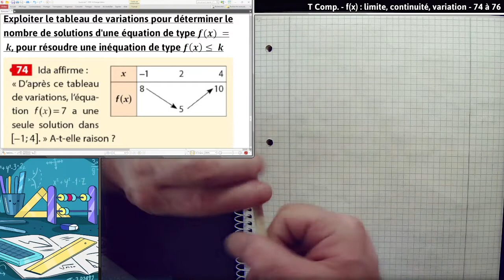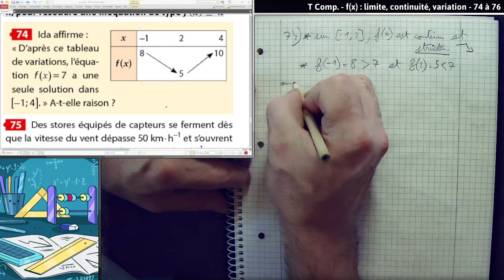T Comp. - f(x) : limite, continuité, variation - 74 à 76